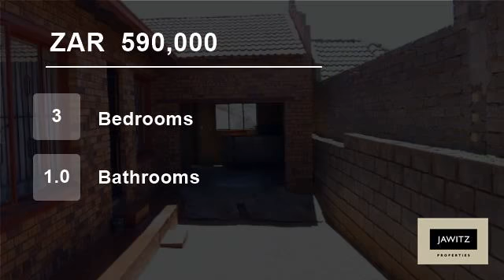3 Bedroom House For Sale in Dobsonville, Soweto, South Africa for ZAR 590,000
Property Description

This low maintenance facebrick home in Dobsonville consists of 3 bedrooms, formal lounge, diningroom with fireplace, kitchen and modern bathroom. Exclusive designed ceiling on all roofs, single garage and fully walled with two entrance gates.